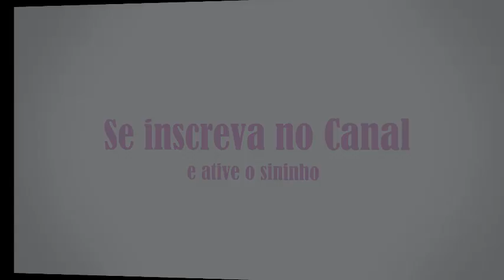Onde e Quando Comprar - Aves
No vídeo de hoje eu falar um pouco sobre onde você pode comprar sua ave e quando você deve comprar ela, dicas com relação a idade adequada, saúde, local, entre outros.